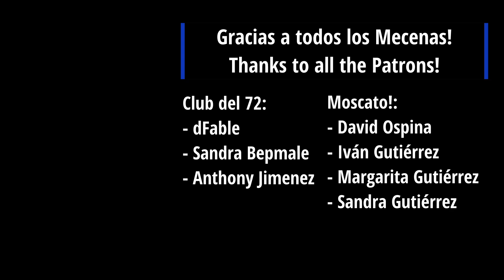Músico Profesional REACCIONA a Eruca Sativa - Creo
Esta es mi reacción como Músico Profesional a Eruca Sativa - Creo, si te gustó este vídeo subscríbete al canal!

Acá sigo con esta banda que me ha encantado! Quedé sorprendido por escuchar un lado más melódico de la banda, y también porque no pensé que fuera sonar más tradicional, la manera en la que incorporaron la percusión y ciertas melodías me encantó!